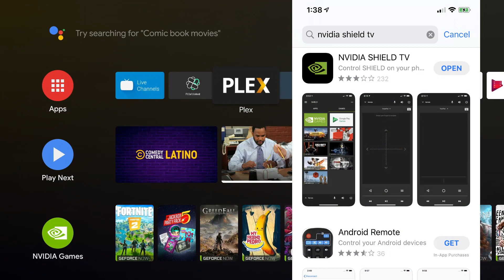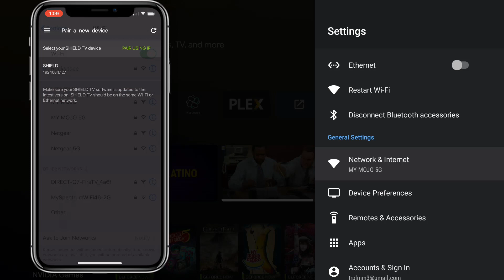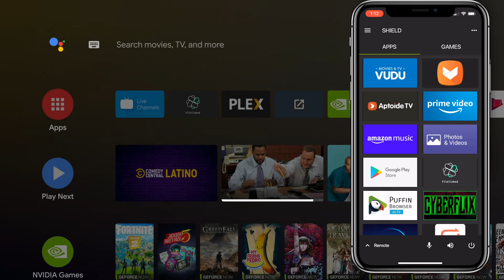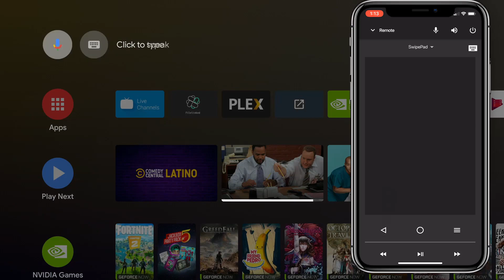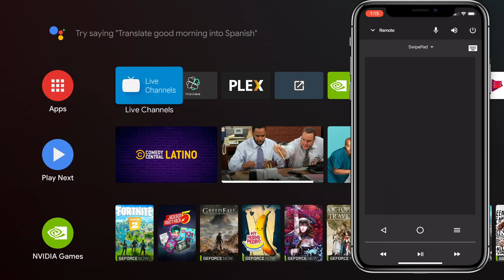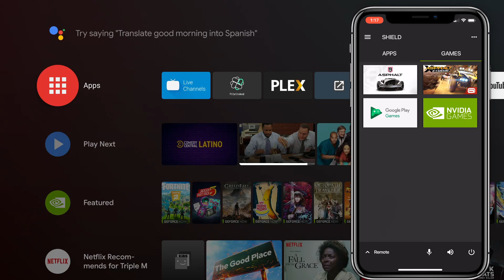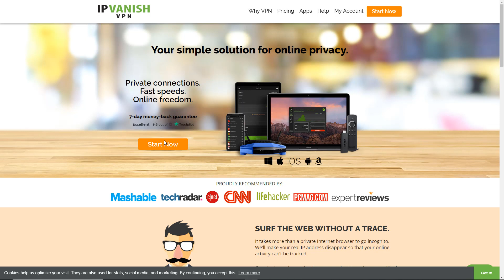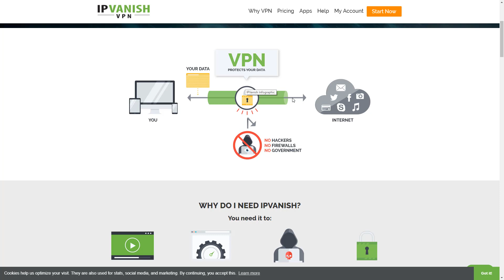THE NVIDIA SHIELD TV APP - WHY THIS APP IS AWESOME!!!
THE NVIDIA SHIELD TV APP IS NOT MENTIONED OFTER, BUT IT HAS A LOT OF COOL FEATURES!!
RELATED VIDEOS--PRODUCTS CAN BE FOUND IN VIDEO DESCRIPTION..